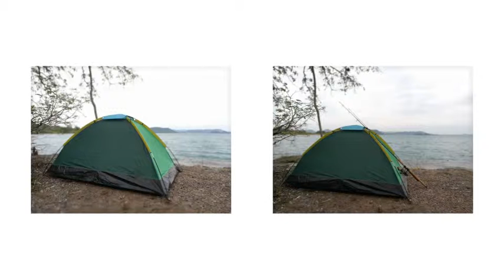เกาะหมู สัตหีบ 2561 กับภาพบรรยากาศ 2วัน 1 คืน ครับ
ทีมงานป๋าแดงฟันซิ่งฟิชชิ่งทีมและไต๋ตูนสัตหีบครับ
ขอบคุณทีมงานผู้ร่วมทริปทุกๆคนมากครับแล้วเจอกันทริปหน้าครับผม